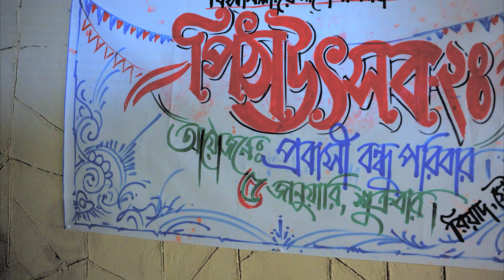Pitha Utshob 2024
Probashi Bondhu Poribar Riyadh, KSA